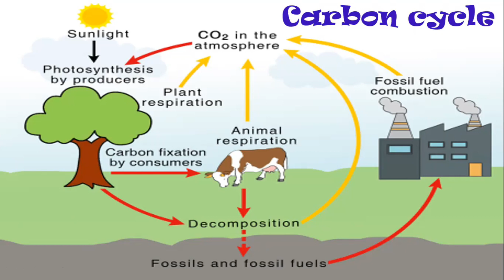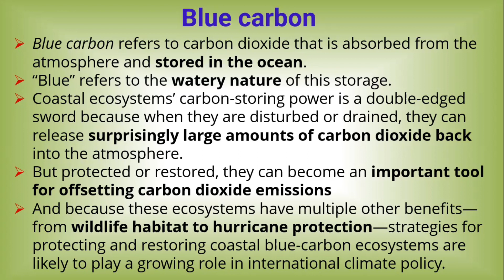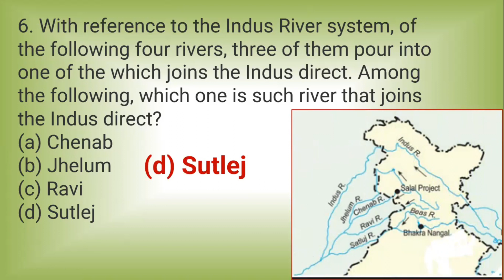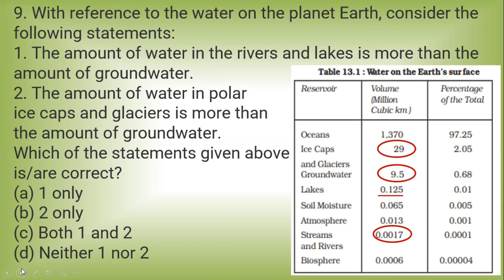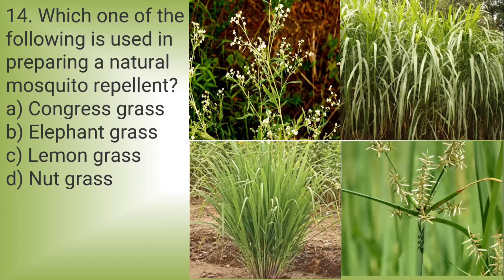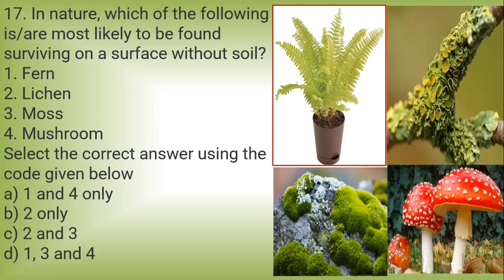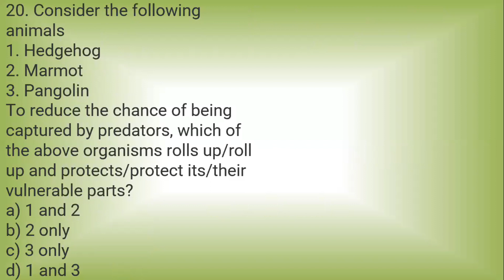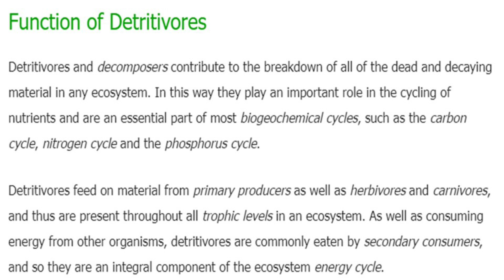UPSC | Science & Tech in Prelims 2021-Part 1-Nature | Dr. Sharmila Sam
The nature-related 22 questions of the UPSC prelims question paper of 2021 are discussed with the related topics and news articles. This will be helpful in prelims as well as mains examination point of view for UPSC.